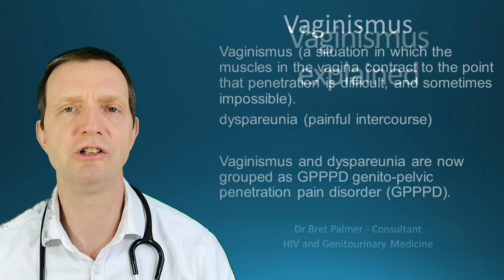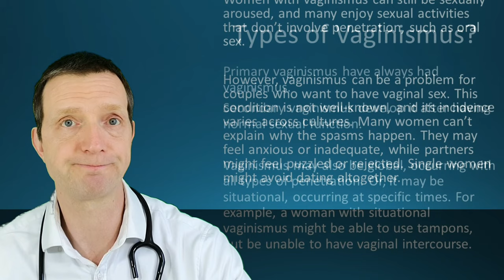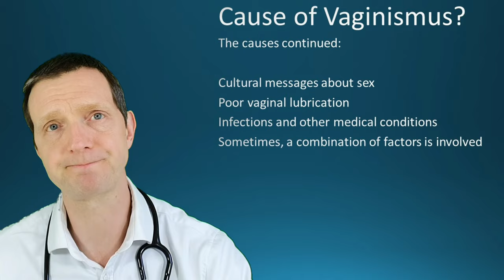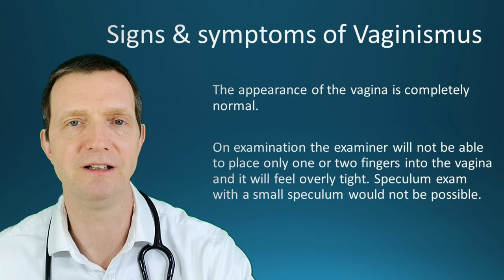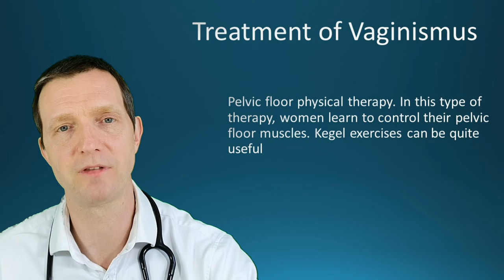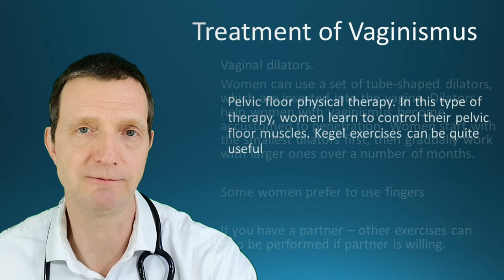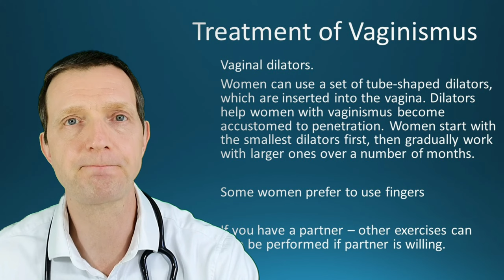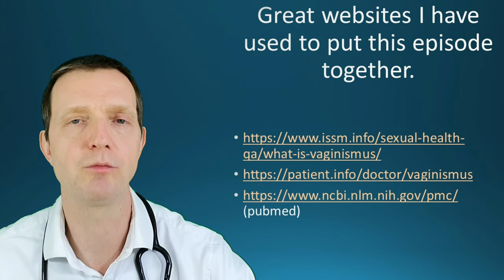Vaginismus explained #53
If you found this video helpful and the advice I have given you useful.
Thank you for reading this message.

I hope you find this episode of the explained series useful.

Vaginismus is when the vagina suddenly tightens up when you try to insert something into it. It can be painful and upsetting, but it can be treated.

What is vaginismus?
Vaginismus is the body's automatic reaction to the fear of some or all types of vaginal penetration.

Whenever penetration is attempted, your vaginal muscles tighten up on their own.

You have no control over it.

Occasionally, you can get vaginismus even if you have previously enjoyed painless penetrative sex.

Vaginismus does not necessarily affect your ability to get aroused and enjoy other types of sexual contact.

If you find it hard inserting a tampon into your vagina,
you struggle with vaginal penetration during sex,
or you feel burning or stinging pain during sex
These are common signs of vaginismus and you should see a sexual health doctor, family doctor or other medical professional used to dealing with sexual health.

Vaginismus is completely treatable.

please watch the video for further information.

Take care and have good sexual health

Dr Bret Palmer